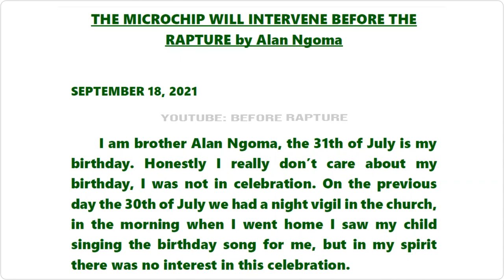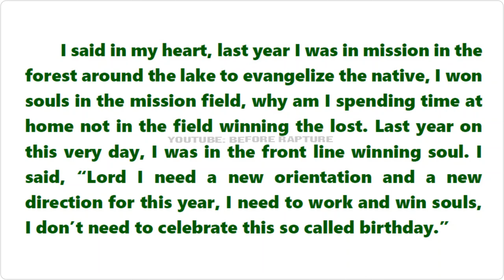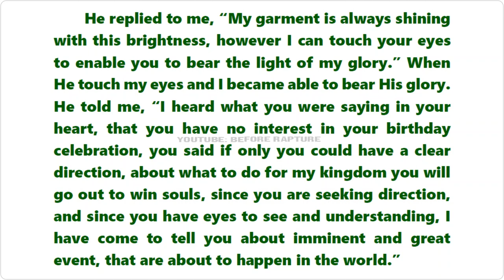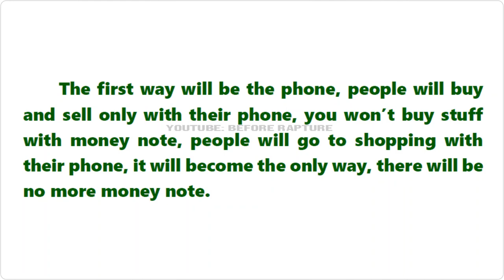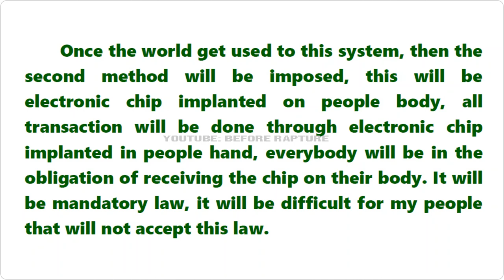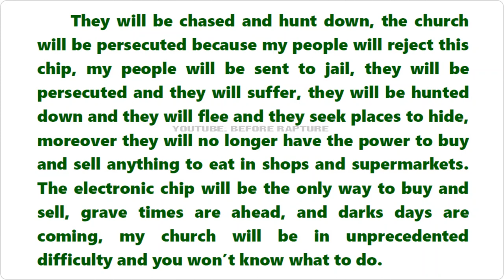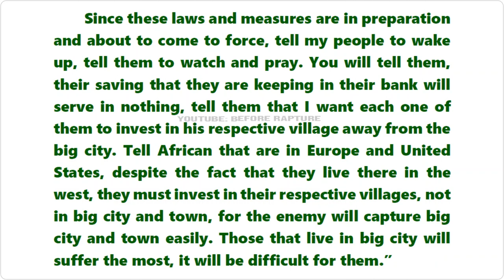Prophetic Dream Microchip Will Intervene Before Rapture. Christian Testimony. Future Transaction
But when you see the abomination of desolation standing where he ought not to be (let the reader understand), then let those who are in Judea flee to the mountains.  [ESV]

And as they brought them out, one said, “Escape for your life. Do not look back or stop anywhere in the valley. Escape to the hills, lest you be swept away.”  [ESV]

Testimony credit : Alan Ngoma.